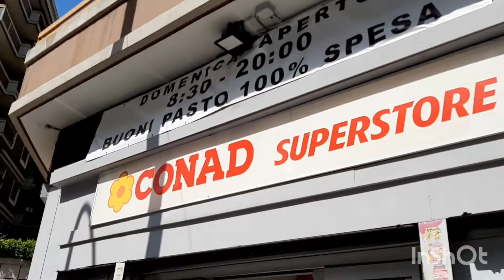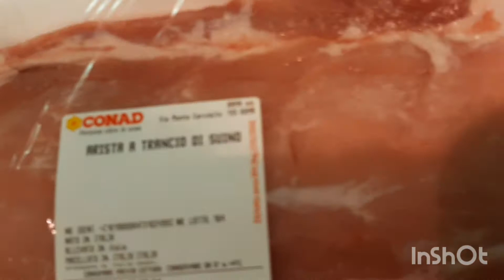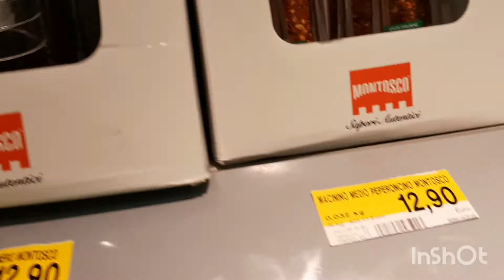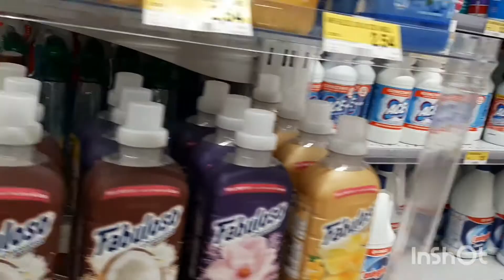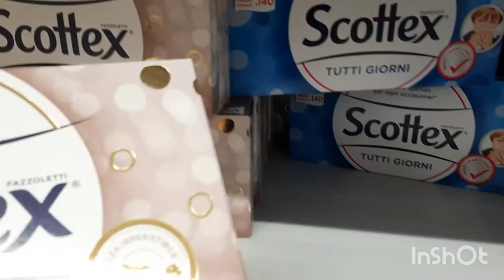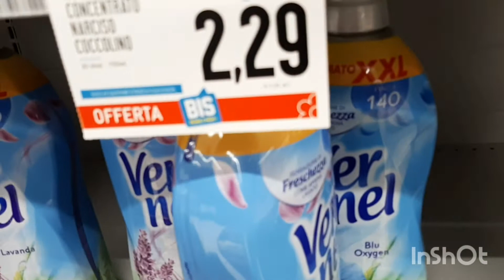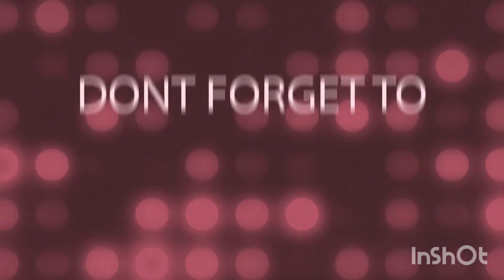ADD TO CART PART #2 || GROCERY SA SUPERMARKET || INDAYLEN NG ITALY